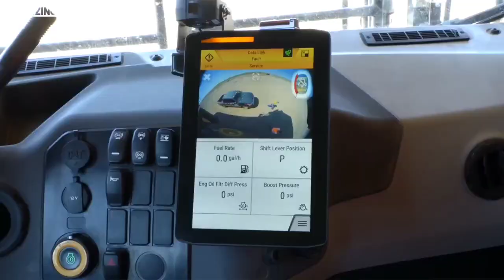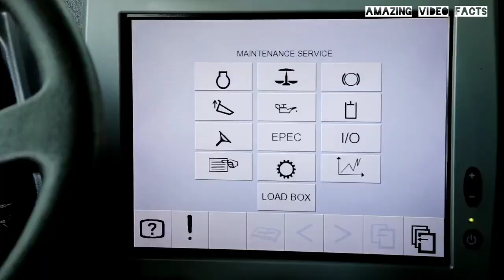हैरान रह जाएंगे जब देखेंगे कितने बड़े हैं दुनिआ के सबसे बड़े ट्रक | Top 10 Biggest Trucks in the world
हैरान रह जाएंगे जब देखेंगे कितने बड़े हैं दुनिआ के सबसे बड़े ट्रक | 7 Biggest Trucks in the world Pt-2

Apple के भारत आना क्यों है खतरे की घंटी? Apple का काला सच? | Dark Truth About Apple and iPhone

The Mystica LandNew7K views

12:17

WATERMELON JUICE | Farm Fresh Fruit Juice Making | Watermelon Craft | Watermelon Experiment

Village Cooking Channel•159M views

5:02

What happened if one rupee equal to one dollar ?

Busy FYINew444 views

6:22

Tollywood vs Reality 6 | South Movies vs Comedy | OYE TV

OYE TV•2.2M views

9:26

आखिर क्यों हुए ये मशहूर TV SHOWS बंद? | Where are these Popular TV SHOWS Today

FactBHAI•4.7M views

17:49

Mystery of Titanic | How the World's Greatest Ship Disappeared? | Dhruv Rathee in Hindi

Dhruv Rathee•10M views

9:34

दुनिया की 10 सबसे अजीब कारें strangest and most unusual cars ever made,technology

Earth Adventures In हिन्दी•4.2M views

8:23

नकल करके पास होने वाले कारीगर 😂 😂 | Funniest Engineering Fails ! Part 1

Top 10 Hindi•7.9M views

7:26

Top 10 Strongest Man In The World | Part-2

FactEX•2M views

9:30

इस लड़की की वजह से 42 साल तक बंद रहा भारत का ये रेलवे स्टेशन | Most Haunted Railway Station

The Mystica Land•2.6M views

9:12

10 स्थान जो वास्तविक नहीं लगते हैं | Mysterious Places on Earth

Top 10 Hindi•10M views

9:37

फैक्ट्री में इस तरह बनाया जाता हैं कागज़ | Amazing Factory Production Machines | Amazing Facts

Machine India•11M views

Description

Trucks in the world | Largest truck in the world | Top 10 largest mining dump trucks in the world | world's biggest mining trucks | 7 biggest trucks in the world | 5 biggest trucks in the world | biggest truck biggest trucks in the world | biggest vehicles in the world | biggest trucks | biggest cars in the world | trucks | biggest truck in the world | 10 biggest & largest trucks in the world | the world’s biggest mining dump trucks | biggest mining trucks in the world Video Summary:- 00:00 Starting 07 00:29 Caterpillar 794 AC 06 01:41 Hitachi EH5000AC 05 02:34 Terex MT 6300AC 04 03:28 Komatsu 980E 03 04:06 Liebherr T 282C 02 04:58 Caterpillar 797F 01 06:07 BelAZ 75710 ►YouTube :-   ￼ / redpantherpubg   Disclaimer, Copyright Disclaimer Under Section 107 of the Copyright Act 1976, allowance is made for "fair use" for purposes such as criticism, comment, news reporting, teaching, scholarship, and research. Non-profit, educational or personal use tips the balance in favor of fair